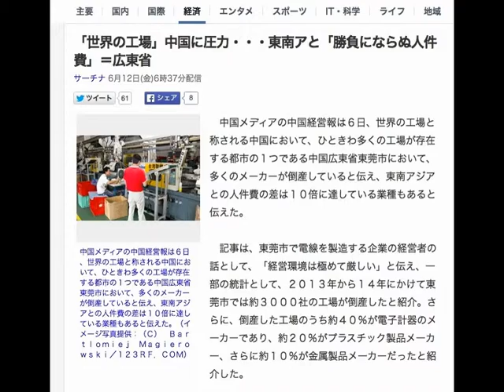「世界の工場」中国に圧力・・・東南アと「勝負にならぬ人件費」＝広東省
サーチナ 6月12日(金)6時37分配信

中国メディアの中国経営報は６日、世界の工場と称される中国において、ひときわ多くの工場が存在する都市の１つである中国広東省東莞市において、多くのメーカーが倒産していると伝え、東南アジアとの人件費の差は１０倍に達している業種もあると伝えた。

　記事は、東莞市で電線を製造する企業の経営者の話として、「経営環境は極めて厳しい」と伝え、一部の統計として、２０１３年から１４年にかけて東莞市では約３０００社の工場が倒産したと紹介。さらに、倒産した工場のうち約４０％が電子計器のメーカーであり、約２０％がプラスチック製品メーカー、さらに約１０％が金属製品メーカーだったと紹介した。

　続けて、中国の中山大学嶺南学院の林江主任の話として、「ここ１０年ほど、東莞市政府は製造業の高度化に向けた取り組みを行っているが、大きな成果は出ていない」と指摘。また、東莞市の工場経営者の話として、「経営を圧迫している主な理由は人件費が絶えず上昇していること」と伝え、国が給与の最低基準と残業手当の基準を定めたことが企業側にとって大きな圧力になったと報じた。

　さらに、人件費上昇を嫌い、東莞市の中小規模の工場の顧客だった日本企業や韓国企業は東南アジアへ工場を移転させていると伝え、ベトナムなどは１カ月の人件費が１０００元（約２万４１６円）前後だと紹介。一方の東莞市では工場労働者の１カ月あたりの人件費は４０００元（約８万１６００円）前後に達すると伝えた。

　記事は、東莞市の服飾製造業の経営者の話として「人件費は一般の労働者で５０００元（約１０万２０８０円）、技術力のある労働者の１カ月あたりの人件費は８０００元（約１６万３０００円）に達することもある」と伝える一方、バングラデシュでは４００－５００元（約８１６６円－１万２００円）ほどで雇用することができると紹介し、人件費の差は約１０倍に達していると指摘した。（編集担当：村山健二）（イメージ写真提供：１２３ＲＦ）（イメージ写真提供：（Ｃ）　Ｂａｒｔｌｏｍｉｅｊ　Ｍａｇｉｅｒｏｗｓｋｉ／１２３ＲＦ．ＣＯＭ）